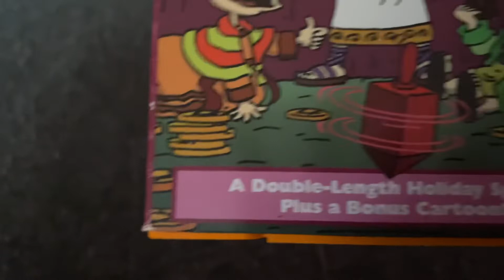Rugrats:A Rugrats Chanukah 1997 VHS: Review